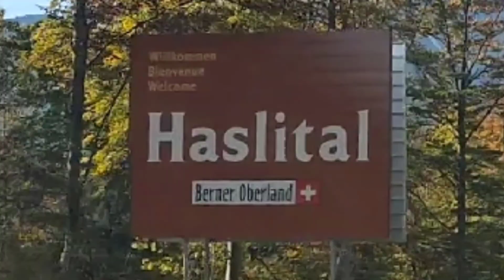Trip to Grindelwald Switzerland